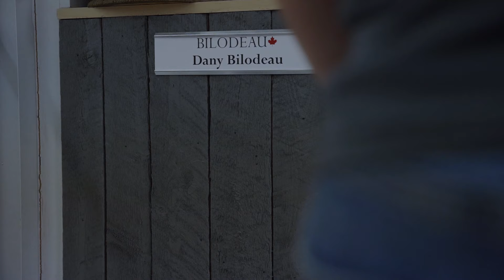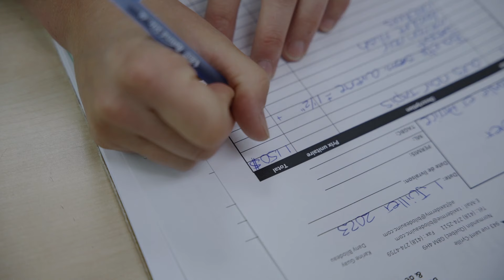CHASSE À L'OURS NOIR ép.2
Reportage dans la pourvoirie Esprit de l'Ours à la poursuite du très discret plantigrade. Nous avons suivi Patrice et Nathalie, heureux expatriés, à la tête de cette entreprise spécialisée dans la chasse de l'ours noir pendant une semaine entourés de leurs guides et de leurs clients.